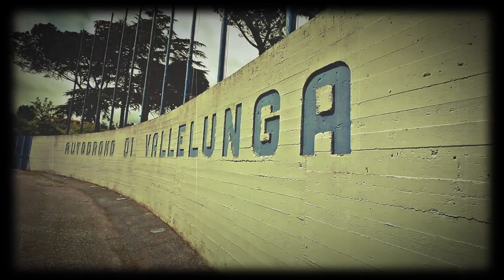Italian GT3 / Autorlando / Calamia+Camathias / Porsche 997 / Vallelunga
Mauro Calamia's first race together with Joel Camathias in Vallelunga. Season start of the italian GT championship with Autorlando sport and their Porsche 997 GT3.

Drivers:
- Mauro Calamia
- Joel Camathias